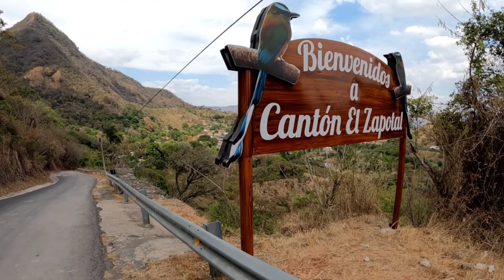ASI ES EL CANTON PETAPA, CHALATENANGO, EL SALVADOR, PUEBLOS MAS REMOTOS DEL PAIS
Este dia salimos en Moto a visitar el pueblo Más Remoto de El Salvador y Honduras.
Petaca y Olosingo. Bonito viaje. espero que les guste el video. saludos a todos.

APOYEN A MI ESPOSA CON SU CANAL  EL CANAL DE ELLA
Cocinando con Aida Forever

Si desea Donar para el Canal para seguir dandole el mejor contenido
,Ayúdame a seguir viajando:

Banco Agricola     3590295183 Ever Alcides Echeverria
CHIVO WALLET    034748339    Ever Alcides Echeverria